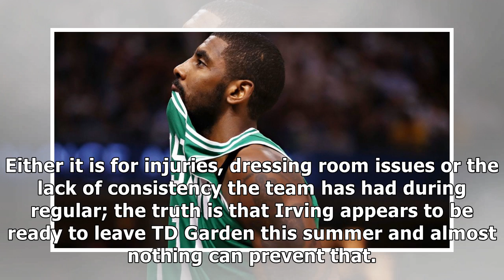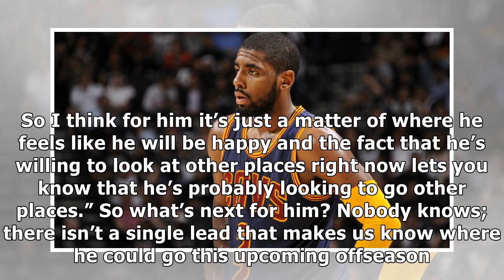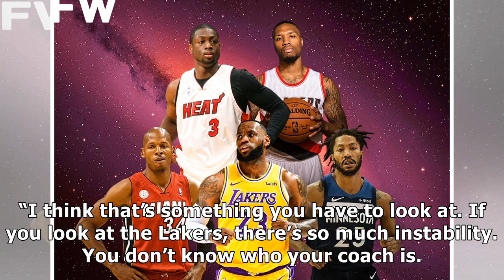Richard Jefferson: “Kyrie Irving Will Leave Boston In Free Agency”